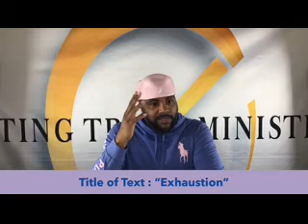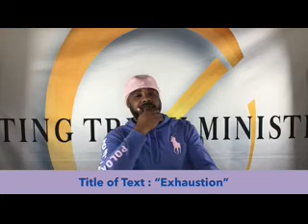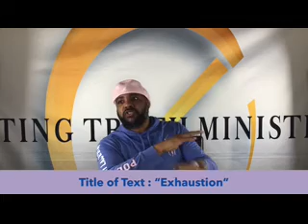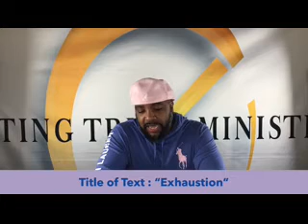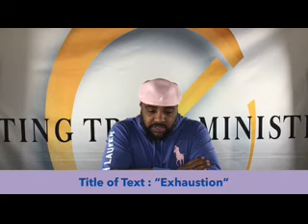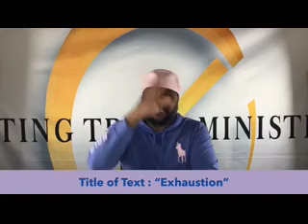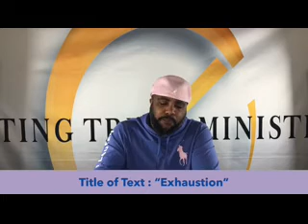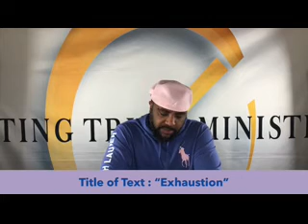"Exhaustion" - Pastor Selara Mann, Jr Saturday Sabbath 8.7.2021